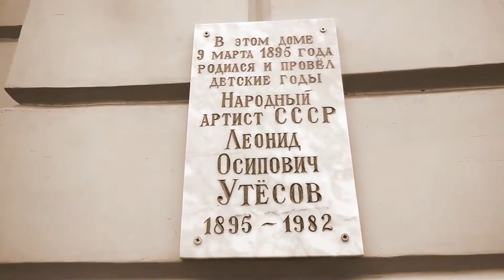Блюз Родного Города (фильм-фантазия)